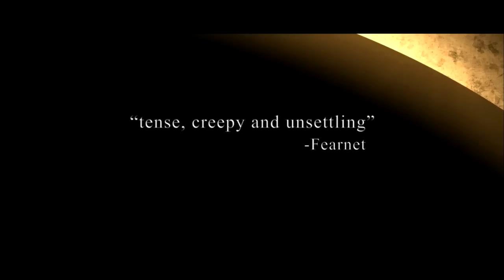PENUMBRA - Official Trailer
In select theaters and nationwide on demand + digital outlets (iTunes, SundanceNOW, Amazon Streaming and XBOX Zune) on April 20th!

Combining stylistic elements of classic Polanski with a contemporary vision that rivals anyone working in horror today, the Bogliano brothers' PENUMBRA is a superbly realized South American horror slow-burner. Marga is a highly motivated, arrogant and successful businesswoman on assignment in Buenos Aires — a city she hates and whose people she loathes. While in the Argentina capital on a day the whole population is waiting to view a rare solar eclipse she must also find a new tenant for her family's decrepit apartment. Rapidly losing her patience waiting for one applicant she runs into the mysterious Jorge lurking outside the front door of the place who informs her that he has a client willing to pay four times what she is asking in rent. There's one catch — the paperwork must be signed immediately. As greedy Marga waits to complete the transaction several of Jorge's associates suspiciously appear at the apartment ready to strip the wallpaper. And what's behind the décor signals a startling fate worse than death -- or should that be life!